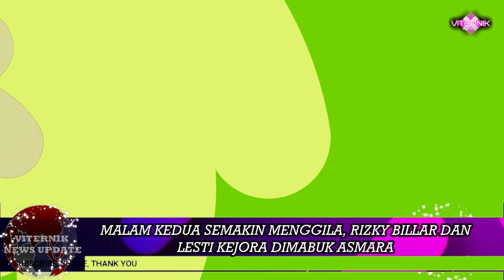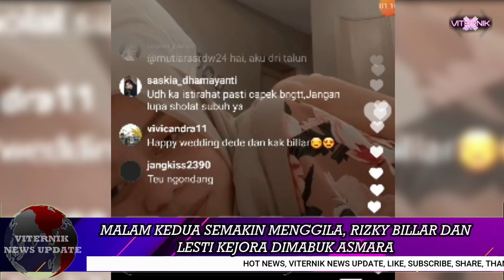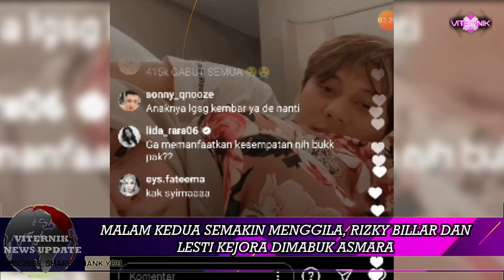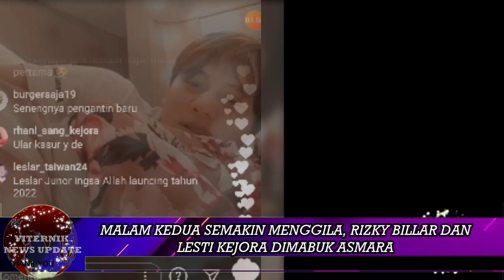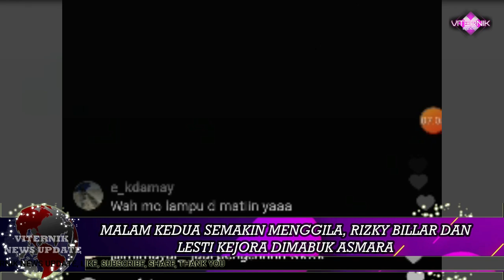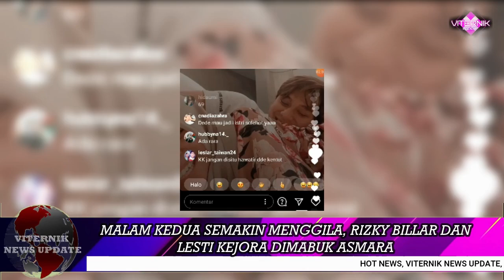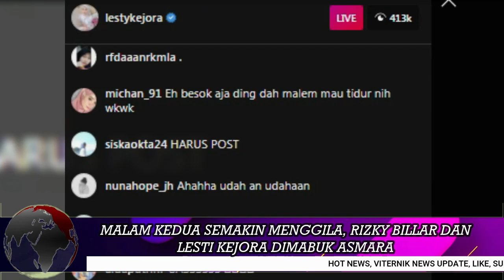PERSIAPAN MALAM KEDUA ? PASANGAN SUAMI ISTRI RIZKY BILLAR DAN LESTI KEJORA SEDANG DIMABUK CINTA